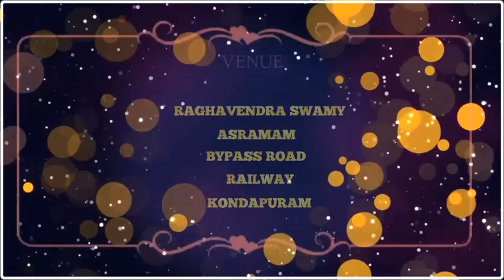weeding invitation video indian traditional editing video || green screen template weeding video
WhatsApp status video
invitation video